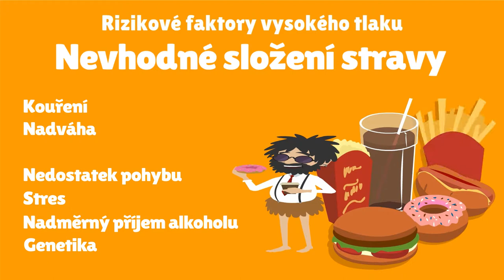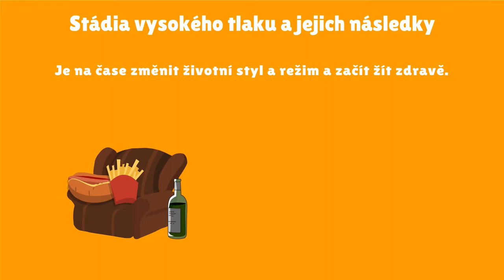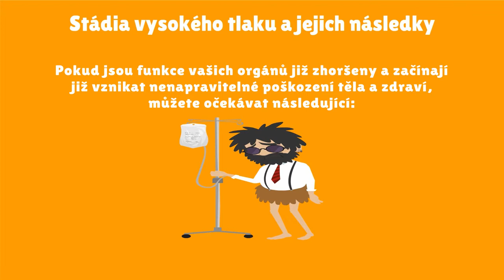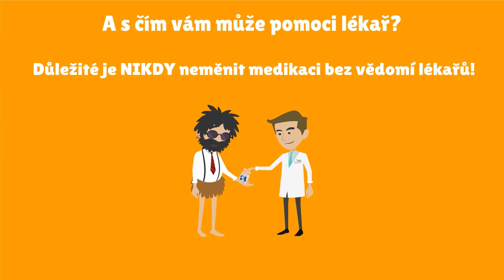VPL Kyjov - Animace vysoký tlak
Animované video připravené pro ordinaci VPL Kyjov.
Video se zabývá problematikou vysokého tlaku, jeho příčinami a možnou prevencí a léčbou.